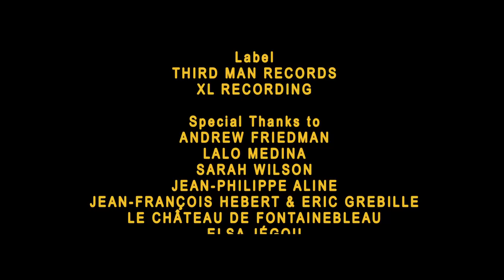Jack White at Château de Fontainebleau I A Take Away Show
Jack White performs Same Boy You've Always Known and Entitlement for La Blogotheque's Take Away Shows.

Directed by Colin Solal Cardo
Sound direction by François Clos
Produced by Chryde & Matthieu Buchsenschutz

Shot on June, 30th, 2014 at Le Château de Fontainebleau.

Band
Jack White
Lillie Mae Rische
Dominic Davis
Fats Kaplin

Director of photography: Thomas Letellier
Shot & edited by Colin Solal Cardo
Focus Puller: Anna Lequoy
Location sound : François Clos & Vincent Ribaud
Mix & mastering: François Clos
Color grading : Matthieu Toullet
Production manager: Anousonne Savanchomkeo
Production assistant: Svetlana Klimoff
Unit production manager: Jean-Baptiste Arbouch
Artist coordination: Ondine Benetier

Special thanks to Andrew Friedman, Lalo Medina, Sarah Wilson, Jean-Philippe Aline, Jean-François Hebert, Éric Grebille, Third Man Records, XL Recordings & le Château de Fontainebleau.